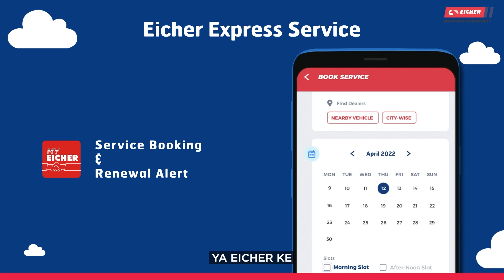Eicher Express Service Booking | MyEicher App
We are with You, Har Kadam Har Waqt!